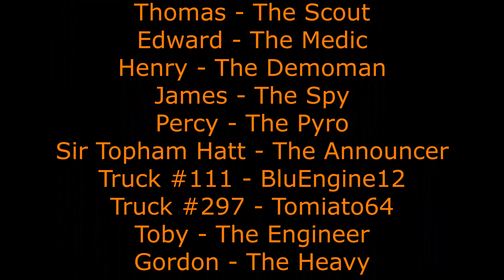Attack Of The Living Forklift (Halloween & 500+ Subscribers Special!)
In this All Hallow's Eve story, a possessed forklift wreaks havoc on Sodor, and it's up to Silver and Percy to put a stop to this menace!

I had to hack this video together very quickly, so it may be a bit slapdash compared to my other videos. I'm just glad I was able to get it out in time.

Special thanks to all my friends for helping out, here's links to their channels: